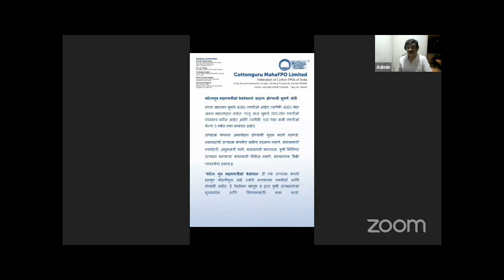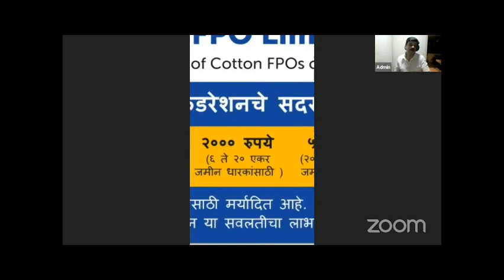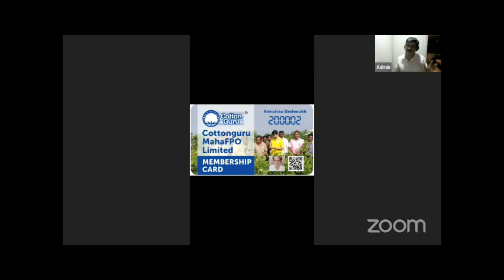कॉटनगुरु® वेबिनार मालिकेमध्ये शेतकऱ्यांना कॉटनगुरु मेंबरशिप वर मार्गदर्शन करतांना श्री मनीष डागा.